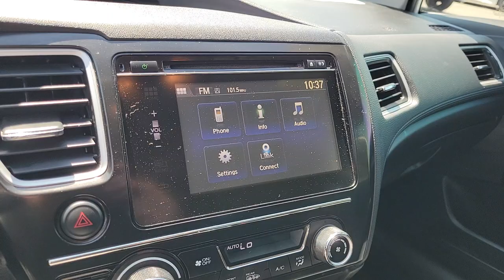2015 Honda Civic Las Vegas, NV Henderson, NV, North Las Vegas, NV, St George, UT, Mesquite, NV P4631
White Orchid Pearl Used 2015 Honda Civic EX-L Available in Las Vegas, Nevada at Findlay Honda Northwest. Servicing the Henderson, NV, North Las Vegas, NV, St George, UT, Mesquite, NV area.

New Price! Welcome to Findlay Honda of Centennial Hills. We recognize that it's New to You! All of our vehicles are hand picked and inspected. This vehicle includes the following options:brbrBACK UP CAMERA, USB, LEATHER SEATS, BLUETOOTH, SUNROOF/MOONROOF, PUSH BUTTON START, ALL NEW CABIN AND A/C FILTERS, NEW WIPERS, FRESH OIL CHANGE.brbrClean CARFAX. Certified. Taffeta White 2015 Honda Civic EX-L FWD 1.8L I4 SOHC 16V i-VTEC CVTbrbrbrPriced below KBB Fair Purchase Price! 30/39 City/Highway MPG Odometer is 28418 miles below market average!brbrHondaTrue Used Details:brbr * Honda Care Motor Club Partner for 1 year/12,000 miles. Roadside Assistance, Trip Interruption and Concierge Service for 1 year/12,000 miles (whichever occurs first) beginning at the expiration of the New Vehicle Limited Warranty, or from the date of sale of the vehicle if the New Vehicle Limited Warranty has expired at the time of sale. 2015 and newer models, Honda Roadside Assistance is available throughout the New Vehicle Limited Warranty period. One complimentary oil change within the first year of ownership. SiriusXM 90-Day free trial.br * Transferable Warrantybr * Warranty Deductible: $0br * Powertrain Limited Warranty: 5,000 Mile 100-days/5000 miles(whichever comes first) after new car warranty expires or from certified purchase datebr * Roadside Assistancebr * Limited Warranty: 5,000 Mile 100-days/5000 miles(whichever comes first) after new car warranty expires or from certified purchase datebr * 112 Point Inspectionbr * Vehicle HistorybrbrbrAwards:br * 2015 KBB.com Brand Image AwardsbrKelley Blue Book Brand Image Awards are based on the Brand Watch(tm) study from Kelley Blue Book Market Intelligence. Award calculated among non-luxury shoppers.  Kelley Blue Book is a registered trademark of Kelley Blue Book Co., Inc.brCall us today to schedule your VIP Test Drive!